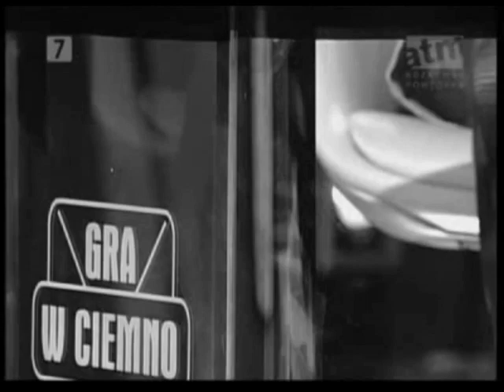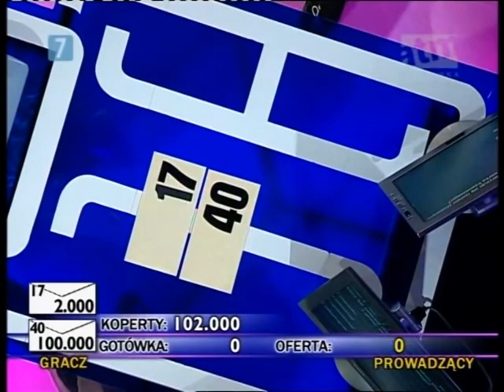Gra w ciemno [297]